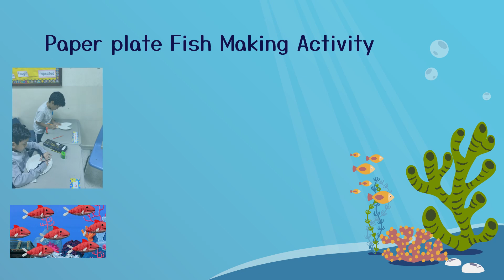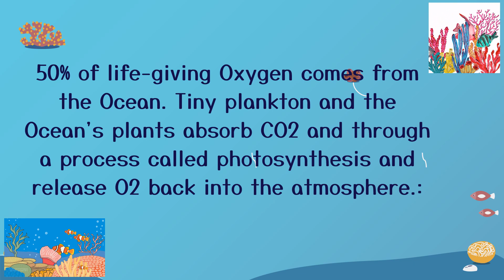Underwater Adventure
JIS Grade 2 P boys embarked on an exciting underwater adventure, exploring the mysteries of the ocean during their "Under the Sea" activity.
It was a fun-filling activity.